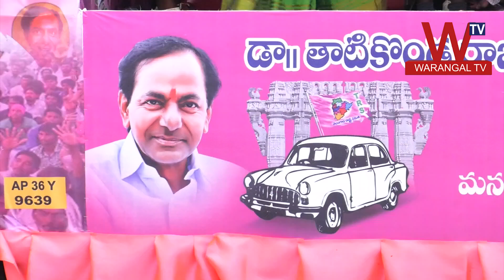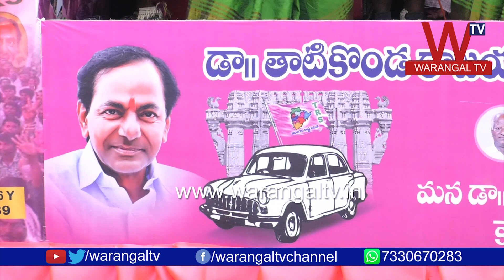TRS Station Ghanpur Ex-MLA Thatikonda Rajaiah Dance During Election Campaign || Warangal TV